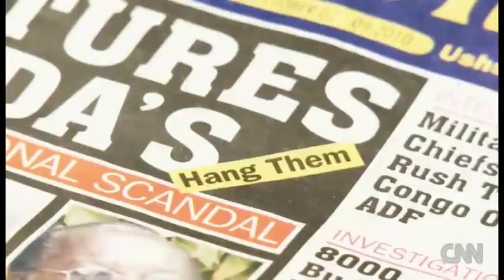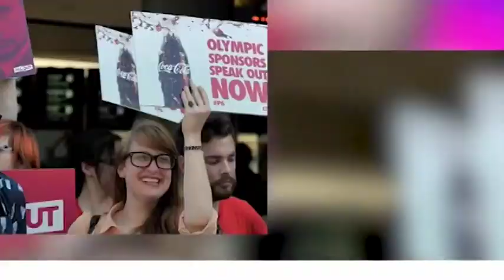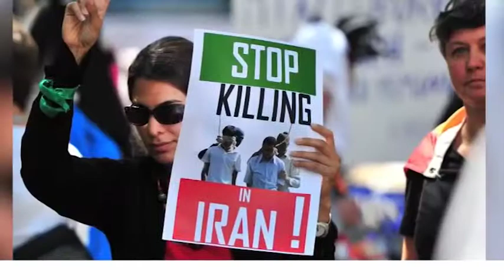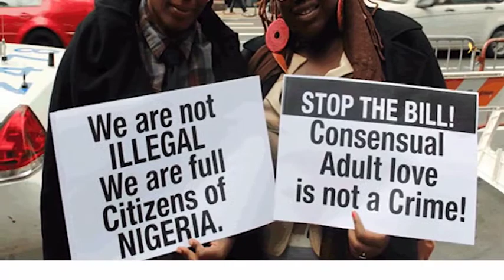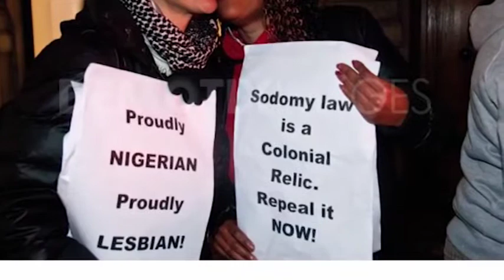Museveni yagaana ebisiyaga mu Uganda